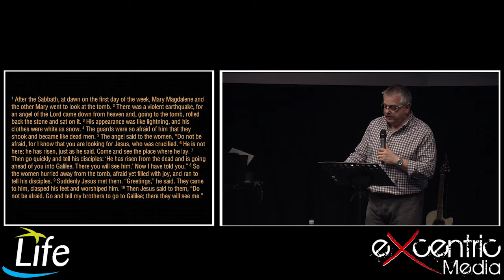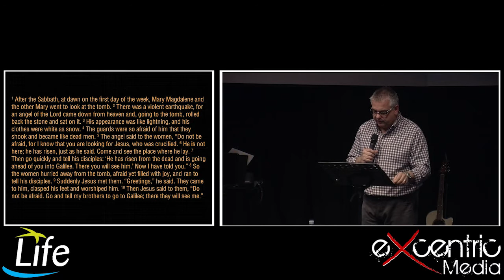Because He Did, We Can 08-04 pt2.mp4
Pastor Keith Jackson begins his sermon entitled "Because He Did, We Can".
Produced by eXcentric Media.